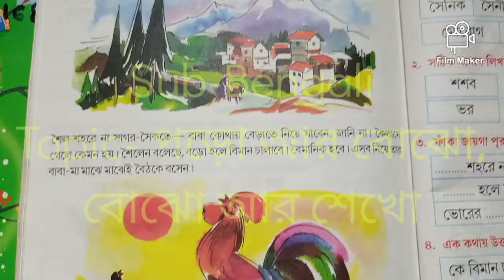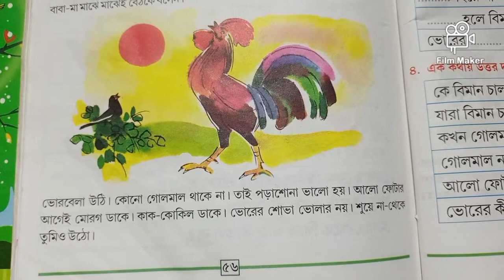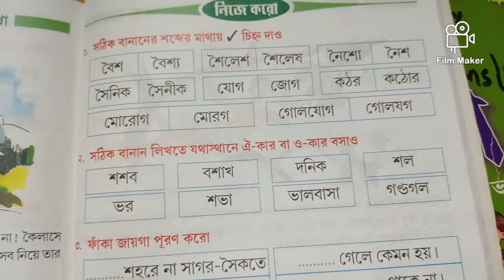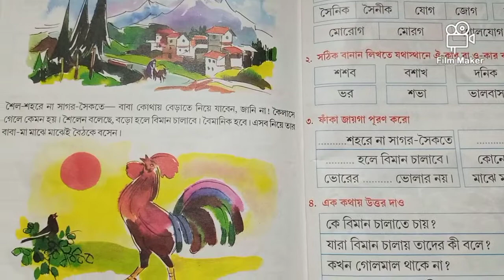পড়ো আর বোঝো, বোঝো আর শেখো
Class-K.G      Sub-Bengali       Day-3